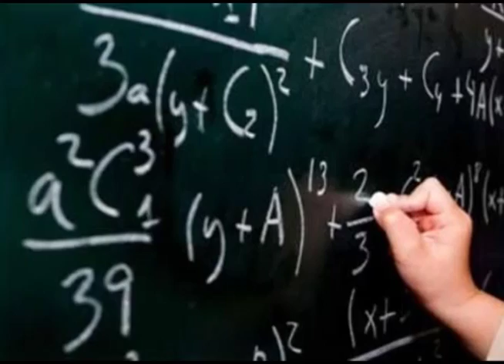Aluno de Estância Velha é bronze na Olimpiada Brasileira de Matemática